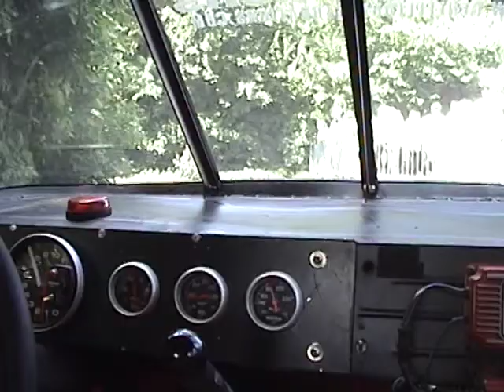Gene Felton Nova V6 at Goodwood 2005